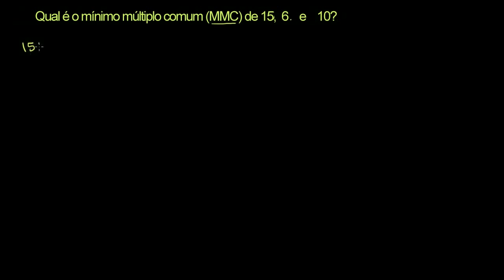Mínimo múltiplo comum: exercício com 3 números - Khan Academy em português (5º ano)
Vídeo original: How to find the least common multiple of three numbers (example)